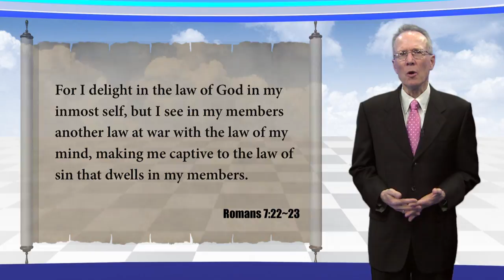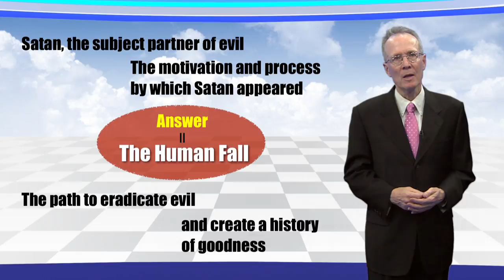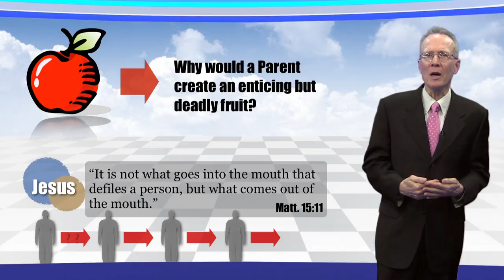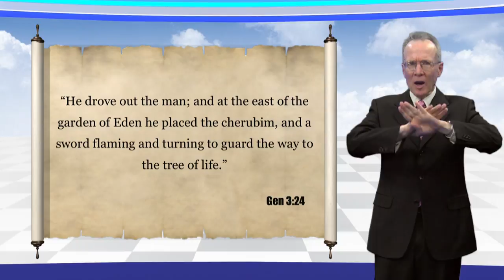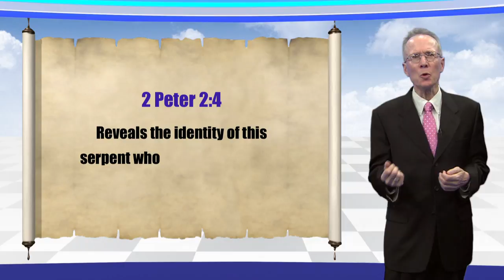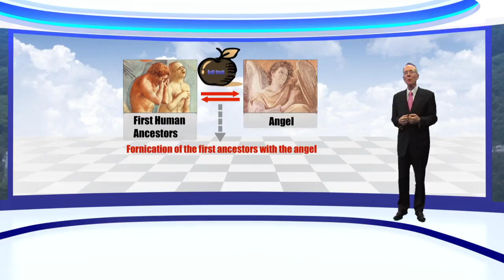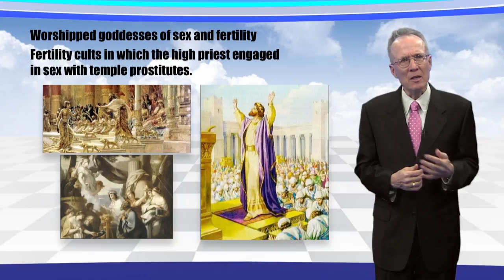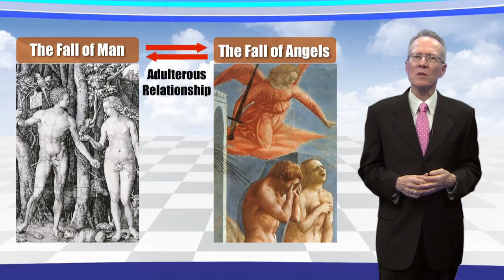Lecture 8 : [Human Fall 1] The Root of Sin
Welcome back to our series on the Unification Principles. I’m your host, Dr. Tyler Hendricks.
What we have talked about thus far is God’s ideal, and it is very idealistic. But human beings live in a reality of grief and loneliness. Every day countless events which ought not to occur are occurring around us and we can easily witness others suffering due to such circumstances. We want to live a life where we receive plenty of good vitality elements and life elements, and lead a genuine life in this world and the next. But it is not so easy.